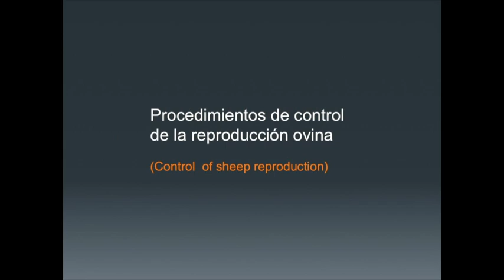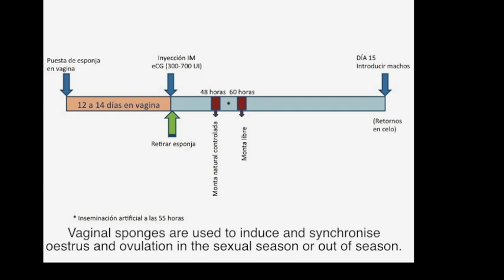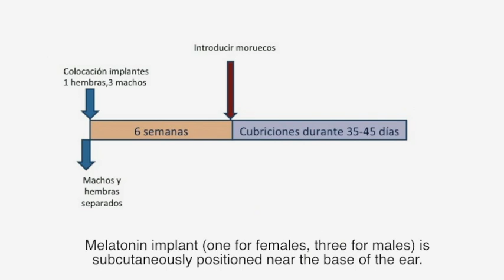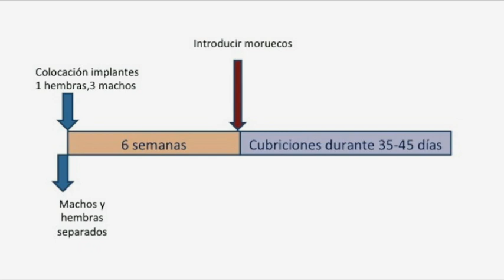Control of sheep reproduction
Se describen distintos métodos de control reproductivo en ovejas